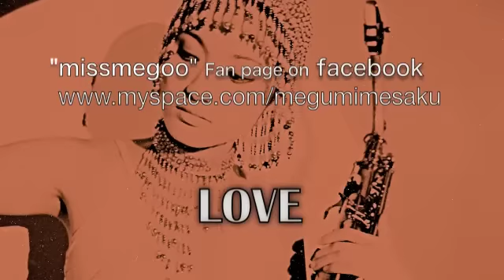Rico Rodriguez in barbican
Rico Rodriguez concert @ Barbican centre
  bbc4 program  Reggae Britannia
     Man from Wareika